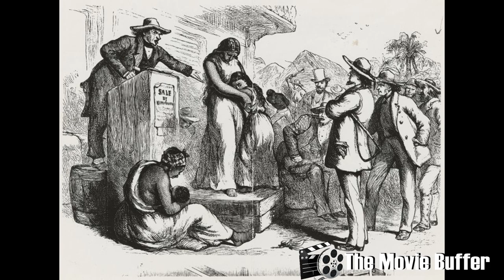BELLE 2013 Movie REVIEW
Belle is a 2013 British period drama film directed by Amma Asante, written by Misan Sagay and produced by Damian Jones. It stars Gugu Mbatha-Raw, Tom Wilkinson, Miranda Richardson, Penelope Wilton, Sam Reid, Matthew Goode, Emily Watson, Sarah Gadon, Tom Felton, and James Norton.[3][4]

The film is inspired by the 1779 painting of Dido Elizabeth Belle beside her cousin Lady Elizabeth Murray at Kenwood House, which was commissioned by their great-uncle, William Murray, 1st Earl of Mansfield, then Lord Chief Justice of England. Very little is known about the life of Dido Belle, who was born in the West Indies and was the illegitimate mixed-race daughter of Mansfield's nephew, Sir John Lindsay. She is found living in poverty by her father and entrusted to the care of Mansfield and his wife. The fictional film centers on Dido's relationship with an aspiring lawyer; it is set at a time of legal significance, as a court case is heard on what became known as the Zong massacre, when slaves were thrown overboard from a slave ship and the owner filed with his insurance company for the losses. Lord Mansfield ruled on this case in England's Court of King's Bench in 1786, in a decision seen to contribute to the Abolition of the Slave Trade Act of 1807